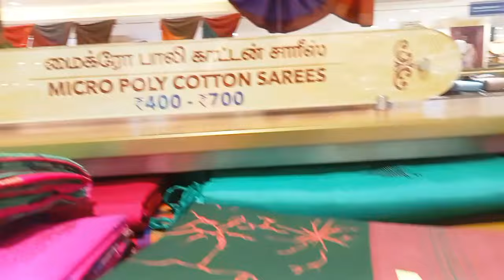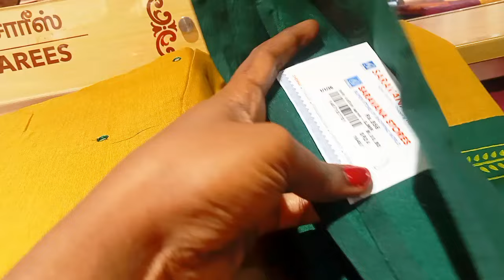500rs இருந்தா போதுமா|இது எல்லாமே உங்களுக்கு Silk Sarees,Poly Cotton Sarees,Micro Poly Cotton Sarees